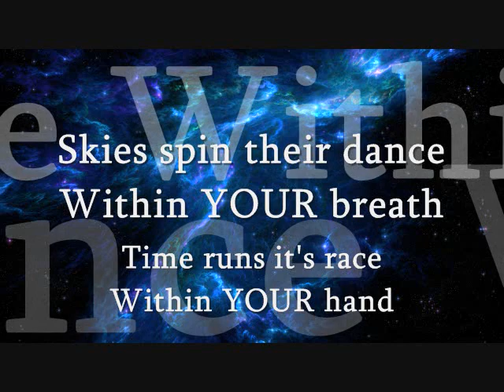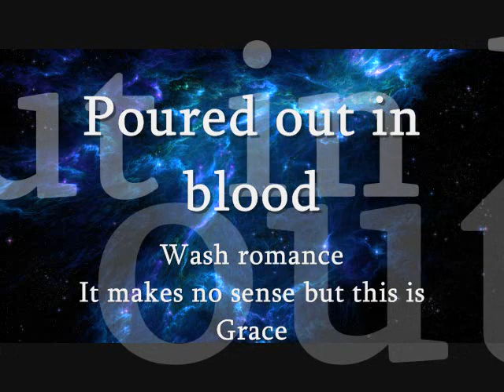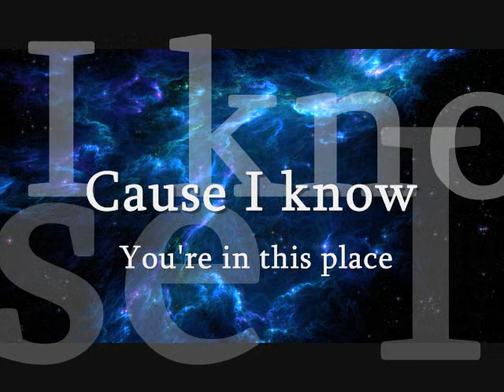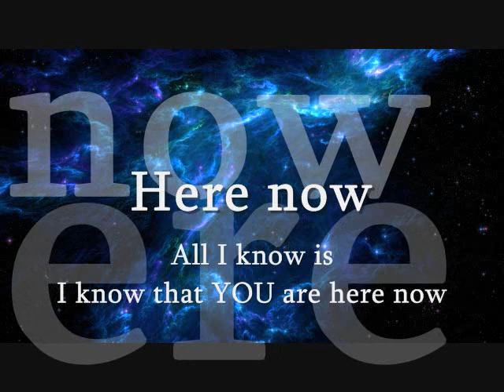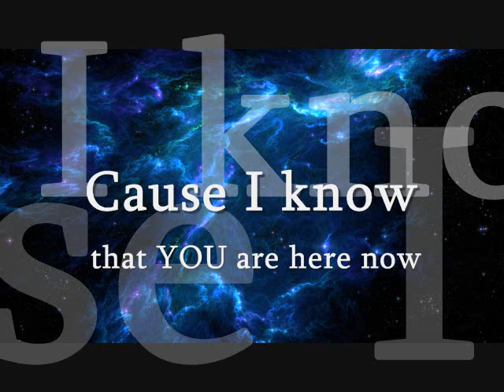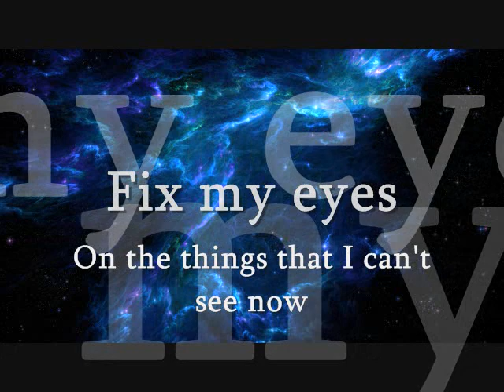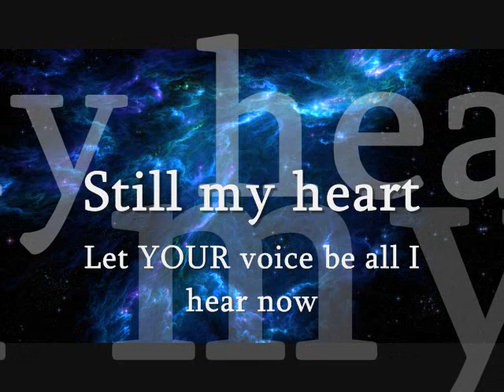"Here Now" (Madness) Hillsong United lyrics